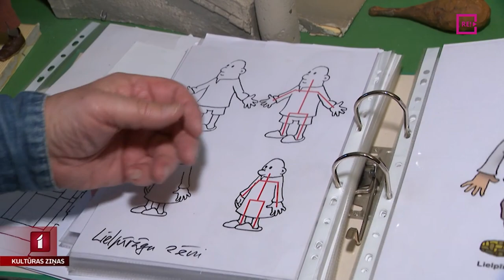Patriotiskā animācijas filma - "Lielais Indriķis"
Šajās minūtēs notiek studijas "Animācijas brigāde" pirmās pilnmetrāžas leļļu filmas "Lielais Indriķis" pirmizrāde. Tā ir patriotiska animācijas filma, kuras autori vēlas veicināt bērnu un jauniešu interesi par vēsturi. 16. gadsimta Livonijas notikumus “izdzīvo” apmēram 200 ar rokām darinātas lelles. Ar filmas veidotājiem tikās Una Zvejniece.